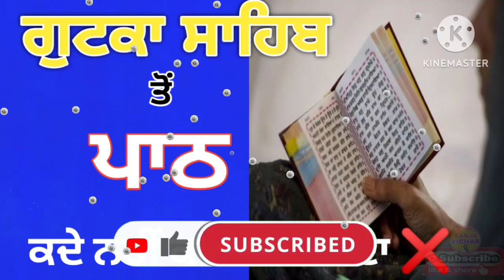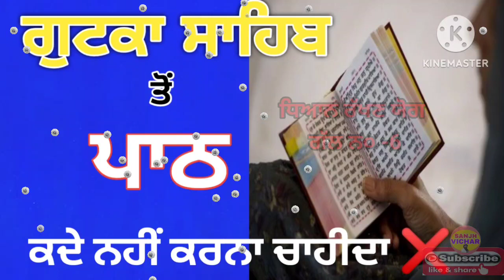ਗੁਟਕਾ ਸਾਹਿਬ ਤੋਂ ਪਾਠ ਇਸ ਟਾਇਮ ਕਦੇ ਨਾ ਕਰੋ || Gutka Sahib To Path is Time Na Kro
ਗੁਟਕਾ ਸਾਹਿਬ ਤੋਂ ਪਾਠ ਕਦੇ ਨਹੀਂ ਕਰਨਾ ਚਾਹੀਦਾ || Gutka Sahib To Path Nhi Krna
ਚੌਪਹਰਾਸਾਹਿਬ ਚੌਪਹਰਾਸਾਹਿਬਕੀਹੁੰਦਾਹੈ ਚੌਪਹਰਾ ਸਾਹਿਬਦੇਫਾਇਦੇਕੀਹਨ?

ਗੁਰਬਾਣੀ ਦੇ ਪ੍ਰਚਾਰ ਅਤੇ ਪ੍ਰਸਾਰ ਵਾਸਤੇ ਕਿਰਪਾ ਕਰਕੇ ਇਸ ਵੀਡੀਓ ਨੂੰ ਦੋਸਤਾਂ ਨਾਲ ਸ਼ੇਅਰ ਕਰੋ
ਅਤੇ ਗੁਰਬਾਣੀ ਦੇ ਪ੍ਰਚਾਰ ਦੀ ਸੇਵਾ ਦਾ ਹਿੱਸਾ ਬਣੋ ਜੋ ਕਿ ਹੋਰ ਸੰਗਤਾਂ ਵੀ ਇਸ ਦਾ ਲਾਭ ਲੈ ਸਕਣ ਚੈਨਲ ਨੂੰ ਸਬਸਕਰਾਈਬ ਕਰਨ ਦੀ ਕ੍ਰਿਪਾਲਤਾ ਕਰਨੀ ਜੀ   ਜਿਸ ਦੇ ਨਾਲ ਆਪ ਜੀ ਨੂੰ ਆਉਣ ਵਾਲੀ  ਹਰ ਵਿਡੀਓ ਦੀ ਸੂਚਨਾ ਮਿਲਦੇ ਰਹੇ ਗੁਰਬਾਣੀ ਅਥਾਹ ਸਮੁੰਦਰ ਹੈ ਬਾਣੀ ਪੜ੍ਹਦਿਆਂ ਹੋਇਆਂ ਅਨੇਕਾਂ ਪ੍ਰਕਾਰ ਦੀਆਂ ਗਲਤੀਆਂ ਭੁੱਲ ਚੁੱਕਾਂ ਦੀ ਖਿਮਾ ਬਖਸ਼ਣੀ

upload time 11:30am 5/8/23